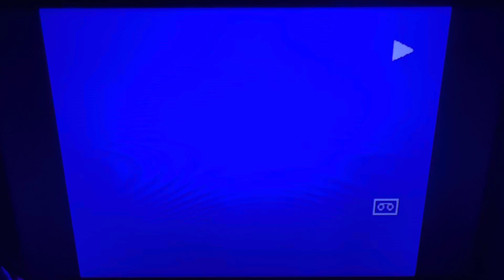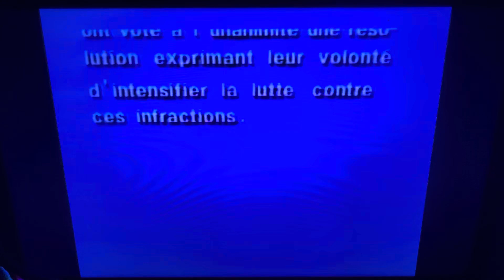Opening To Teletubbies: Nursery Rhymes 1999 VHS